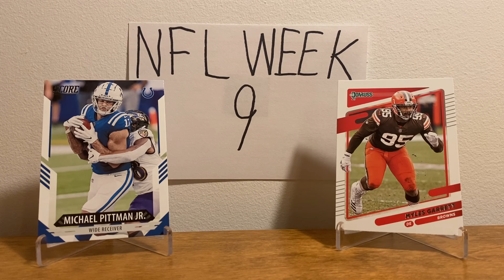My NFL week 9 predictions recap